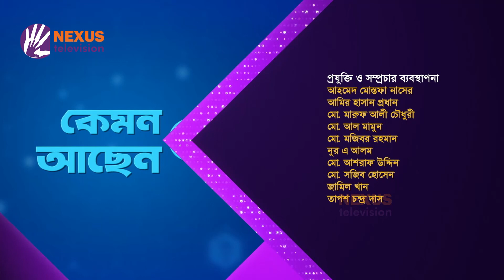দেখতে সমস্যা? ।। কেমন আছেন ।। Nexus Television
দেখতে সমস্যা?

ডা. তানজিয়া খানম তম্পা এর সঞ্চালনায় আজকের অতিথি
ডা. শাহেদ হায়দার চৌধুরী
বাংলাদেশ মেডিকেল কলেজ ও হাসপাতাল
ও
ডা. শেখ মো. আব্দুল হান্নান মিয়া
ফ্যাকো, লেজার ও রেটিনা সার্জন